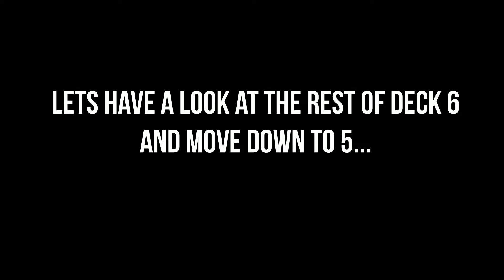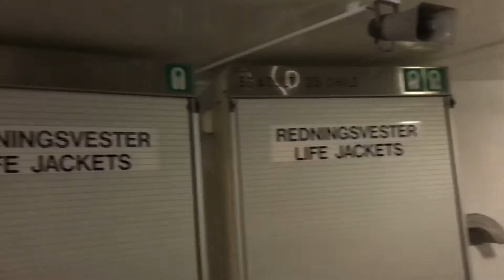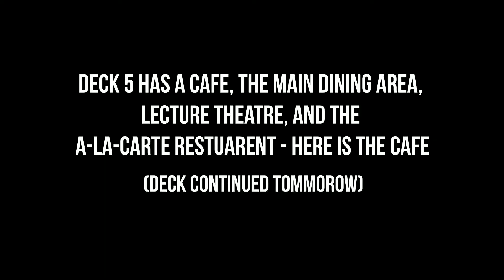BODO : Hurtigruten Norway Voyage North on MS Trollfjord Part 4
I’m on holiday on the MS Trollfjord which is a Hurtigruten ship, I’m travelling from Bergen To Kirkenes, this is part 4 when the ships main stop is Bodo. On this episode we have a look through the town. Back on the boat we have a journey through the Fjords and continue a tour of the ship.